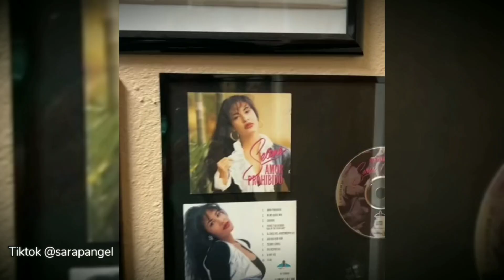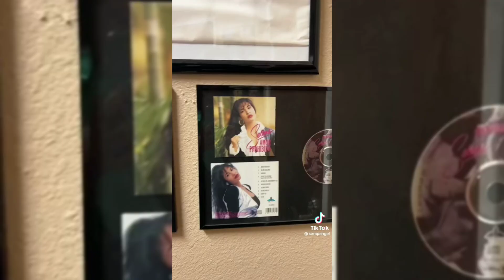Gustavo angel alba en el estudio de grabación | Los Temerarios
Este y otros videos más ya están disponibles aquí en nuestro canal..

Créditos de la música ‎@MusicaSinCopyright00

Los audios, imágenes o vídeos de terceros aquí mostrados pueden tener derechos de autor por lo tanto les reconocemos el crédito